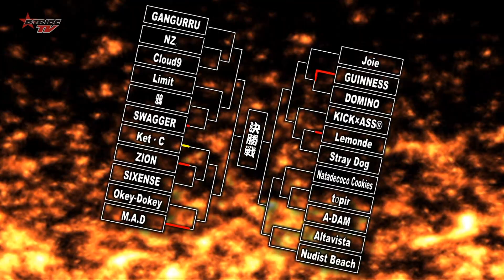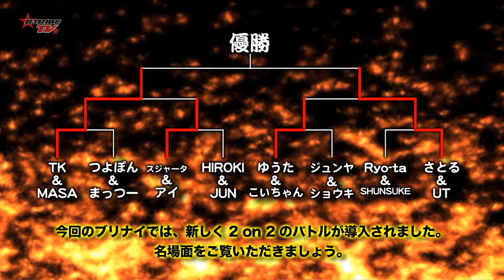Brilliant Night WEST Vol.11 ゲストショー［B-TRIBE TV vol.203］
B-TRIBE TV Vol.203 2013年11月21日放送 より/

brilliant night WEST Vol.11（ブリリアント ナイト）
ダブルダッチのクラブイベント、通称ブリナイ、関西版のVol.11を紹介！
現役、OB入り交じり、超絶技連発！
ゲストダンサーは、たくや仙人。
リポーターは M.A.D のMASA！

2013年10月収録

B-TRIBE TV（ダンスTV）
YouTube シリーズはこちらでチェックしてください！